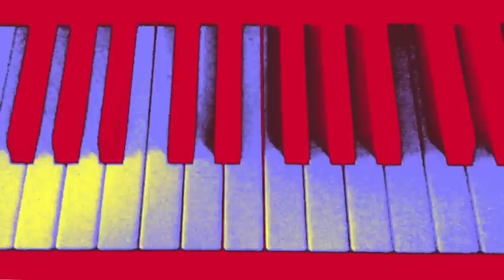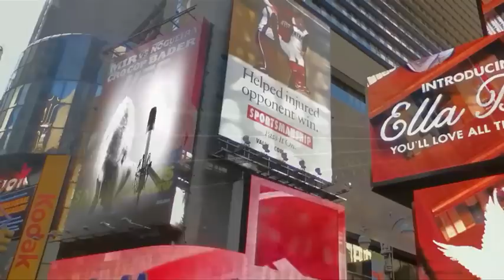TAKE ON ME by a-ha - COVER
The song that put a-ha on the map.  Of course my little video doesn't hold a candle up the original which, for my money, is still the best music video ever made.